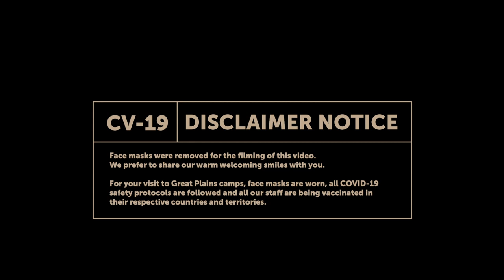GREAT PLAINS | The art of cuisine, and hospitality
The one thing we all need to fuel us, serve our souls, stimulate that joy and satisfy the creative tastes for life we all share is food.